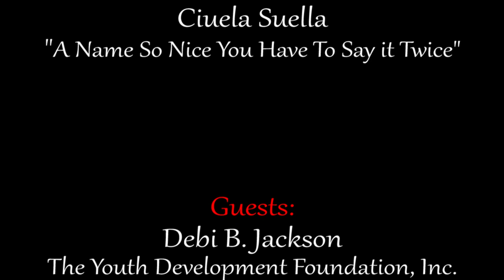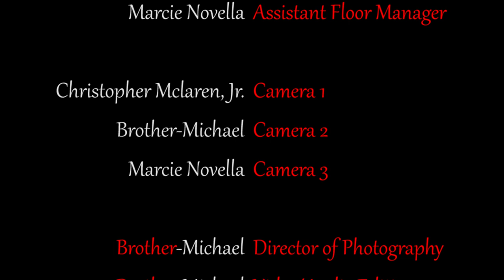PIPE TV Interviews Debi B. Jackson & David M. Sheppard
PIPE TV Host - Ciuela Suella "A Name So Nice You Have To Say It Twice"

PIPE TV Producer - Brother-Michael Katlow Cox

The fabulous Ms. Debi B Jackson of The Youth Development Foundation Limited and the Cool Mr. David M Sheppard of DMS Productions. Present SOULFUL R&B LIVE CONCERT  November 9th at bergenPAC (Bergen Performing Arts Center) Tickets are available...